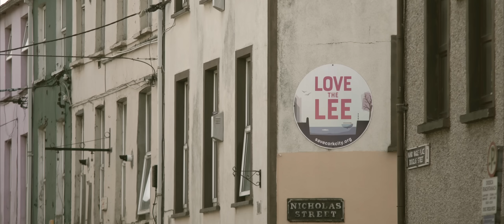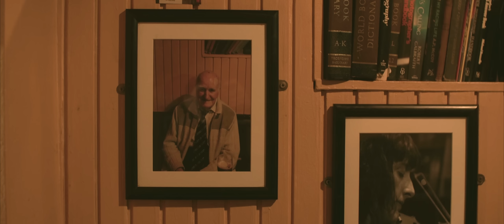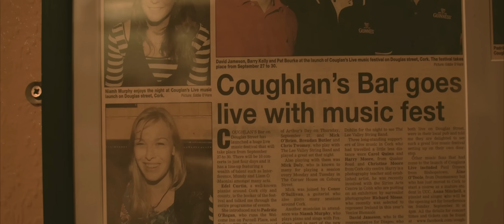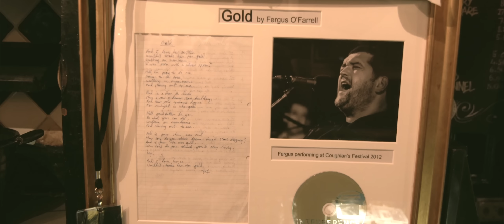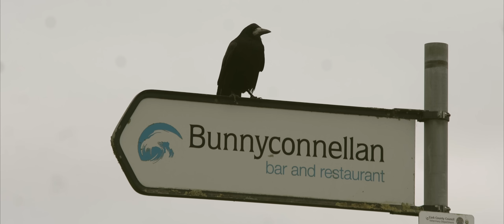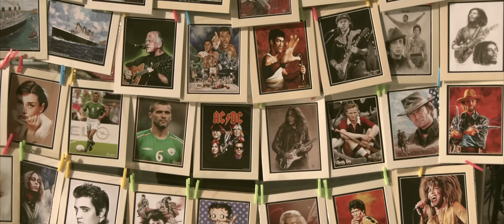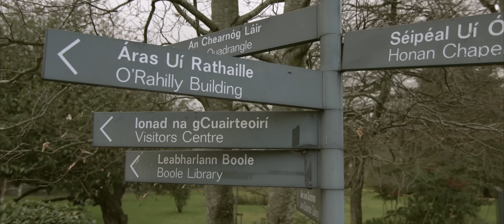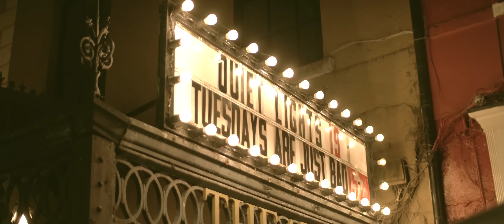A City Under Quiet Lights :: Vol I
The team behind Cork’s premiere fireside-folk festival, ‘Quiet Lights’, is very excited to present to the world the digital release of ‘A City Under Quiet Lights’.

Filmed over the course of 2021’s festival, A City Under Quiet Lights traces an outline of Cork City through performances by Lisa O’Neill, Joshua Burnside & Laura Quirke, Niamh Regan, Caoimhín Ó Raghallaigh, Kate Ellis & Caimin Gilmore, Junior Brother and Rachael Lavelle. The film, shot and directed by Myles O’Reilly, captures intimate, one-song performances by the artists in iconic spots all over Cork City, such as the a romp at the Shandon Bells, a flurry in Triskel Christchurch and a Lee-side song just under the Shaky Bridge.

A City Under Quiet Lights premiered at 2022’s Cork International Film Festival, screening again as part of a one-on-one installation during this year’s Sounds From A Safe Harbour. Finding its way to the digital realm, this release paves the way for the reveal of another, as of yet unseen second  Quiet Lights film that will be finding its way to the public soon!

The opening song 'Squeeze bees' performed by Lisa O'Neill was written by Ivor Cutler

Funded by Arts Council of Ireland's Capacity Building Grant.